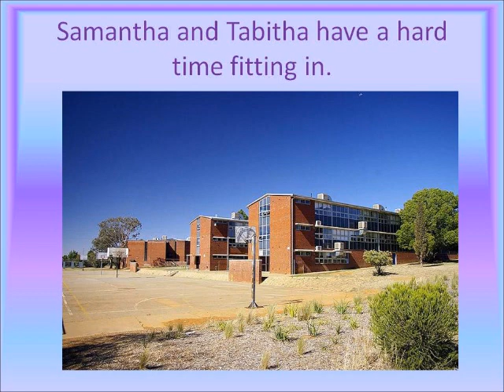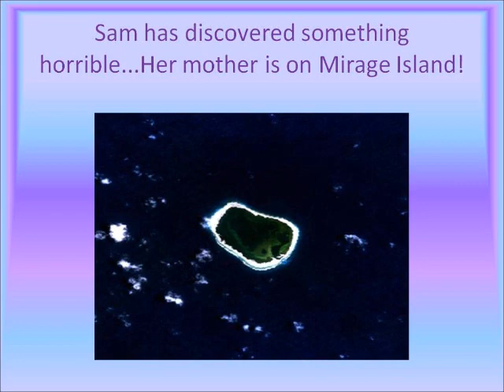miragecompleteseriesbooktrailer.wmv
The Mirage complete series book trailer